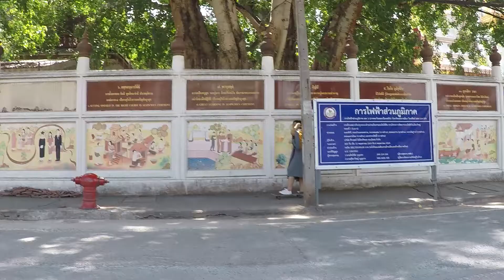หลังกล้อง [SS.2 Ep.11] | เวย์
หลังกล้องครั้งนี้เปิดแนวใหม่อีกแล้ว ถ่ายกับสเก็ตบอร์ด ค่อนข้างยากเลยดีเดียวเพราะของแบบเรานั้นก็เล่นไม่ค่อยเก่ง แต่ไม่เป็นไรเราพยายามหามุมที่ทำให้แบบของเราดูระดับโปรให้ได้

ติดตาม หลังกล้อง ได้ที่
Freelance Photographer
Please Inbox